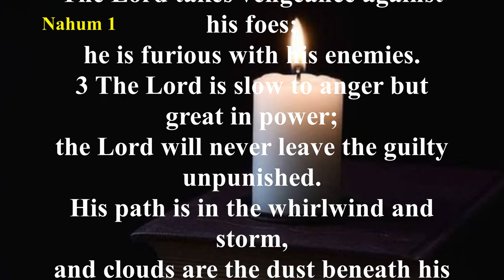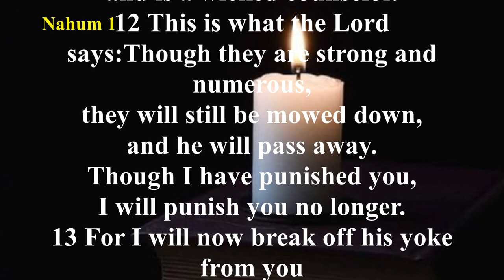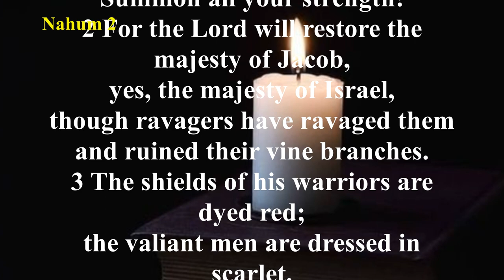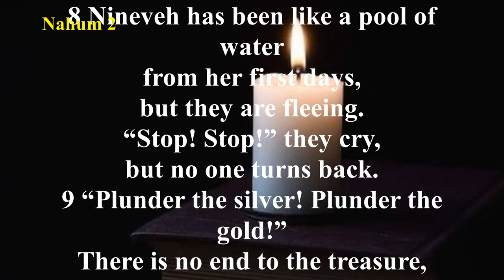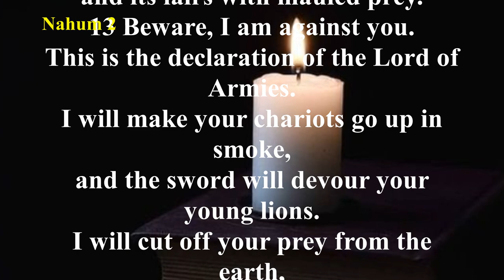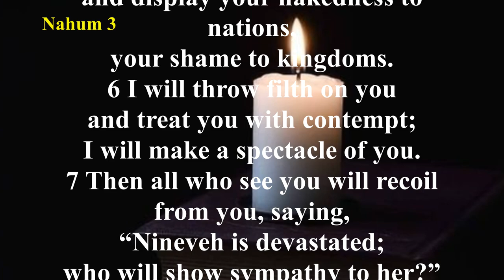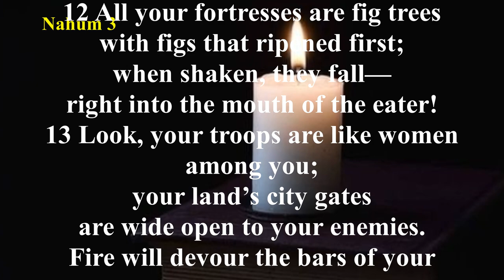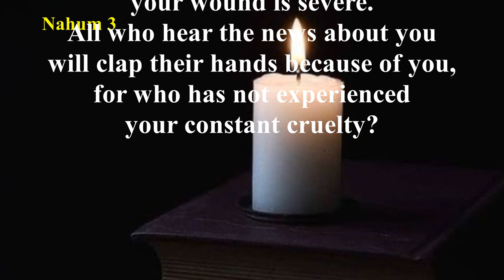Audio Bible with Text - Nahum (COMPLETE) - Christian Standard Bible (CSB)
Nineveh once had responded to the preaching of Jonah and turned from their evil ways to serve the Lord God. But 150 years later, Nineveh returned to idolatry, violence, and arrogance (Nahum 3:1–4). Once again God sends one of His prophets to Nineveh warning of judgment in the form of the destruction of their city and exhorting them to repentance. Sadly, the Ninevites did not heed’s Nahum’s warning, and the city was brought under the dominion of Babylon.